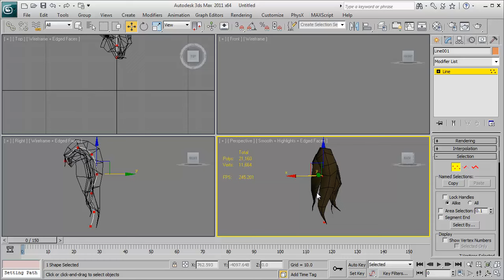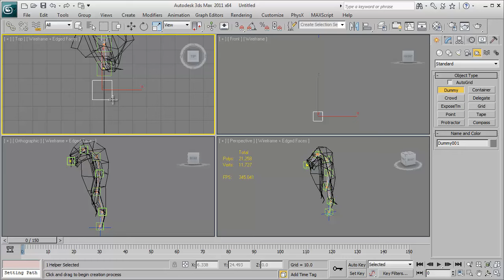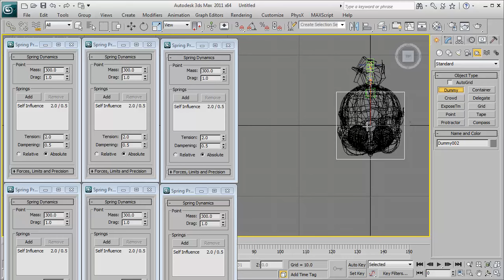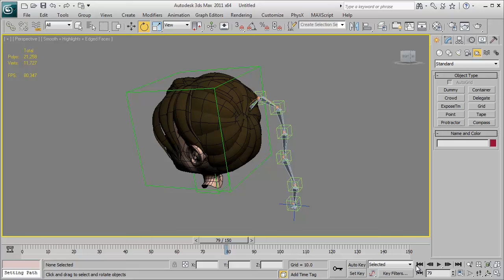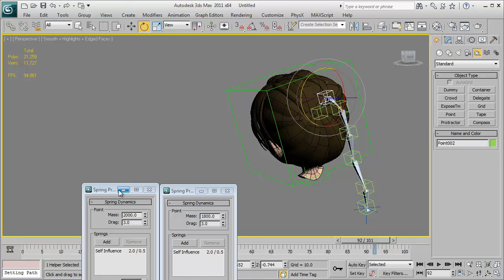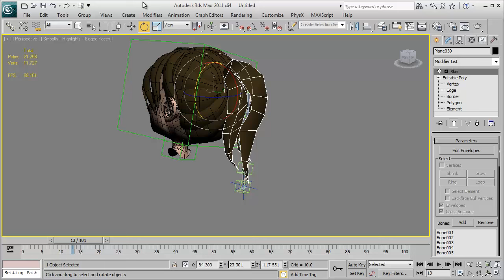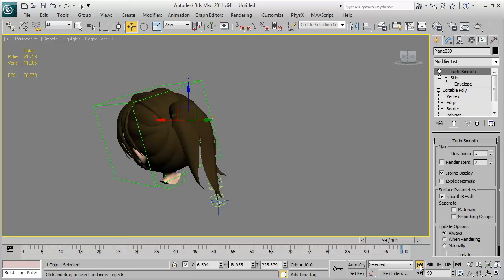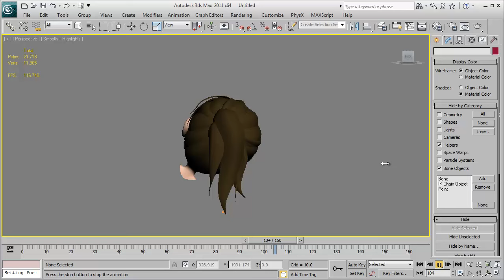spring controller for hair00h00m00s 00h13m11s